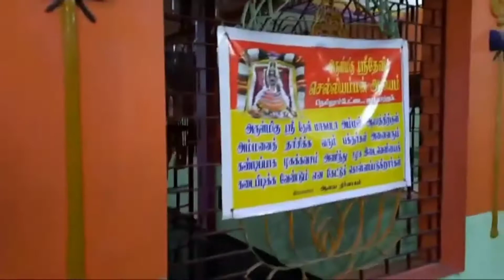செல்லி அம்மன் கோவிலின் வாராகி அம்மன் ஊஞ்சல் உற்சவ திருவிழா தங்களின் பார்வைக்காக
வேலூர் மாவட்டம் , குடியாத்தம் ,நல்லூர் பேட்டை பகுதியில் அமைந்திருக்கும் செல்லி அம்மன் கோவிலின் வாராகி அம்மன் ஊஞ்சல் உற்சவ திருவிழா தங்களின் பார்வைக்காக